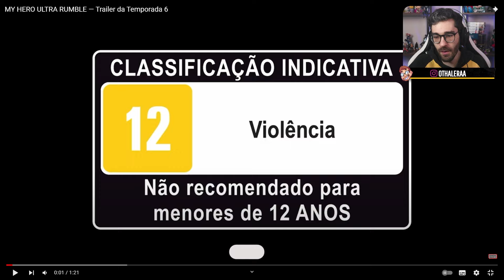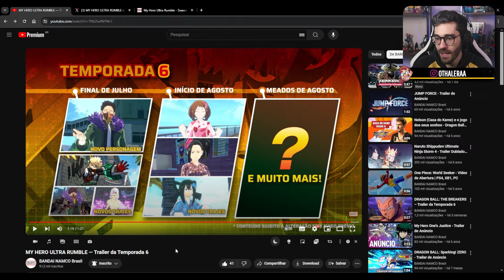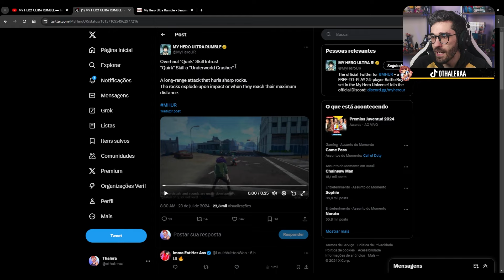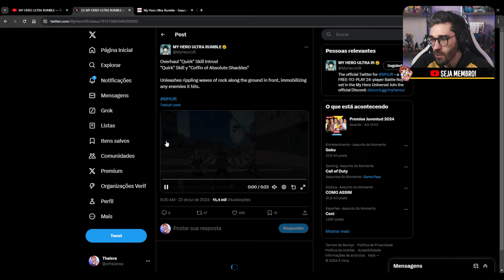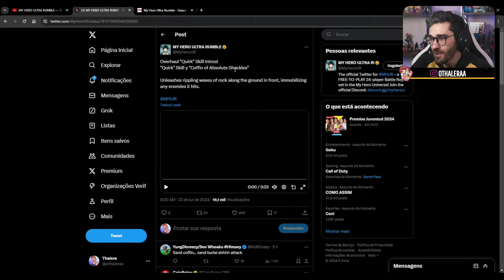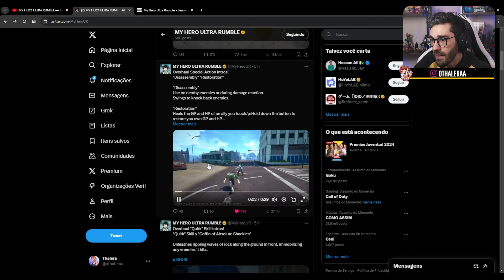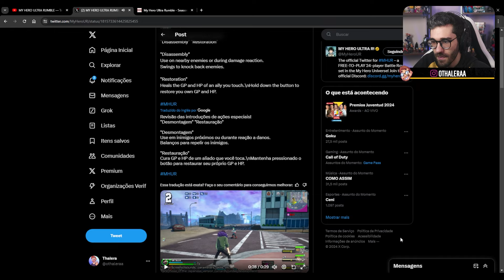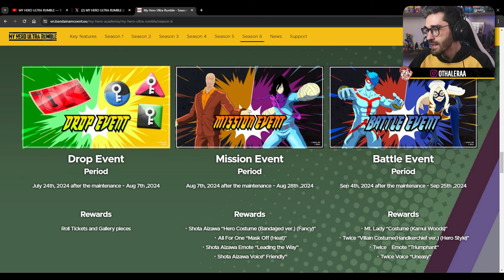A ÚLTIMA CHANCE pro JOGO DE BOKU NO HERO?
A Season 6/Sexta Temporada de My Hero Ultra Rumble chegou! Overhaul finalmente chegou no jogo grátis de Boku no Hero pra fazer sua estreia como um personagem MUITO APELÃO! Além de Overhaul, também temos novas skins de Shigaraki e Bakugou, e possivelmente Shoto Todoroki ganhando um novo Quirk Skill Set ainda nessa season! Quem aí vai jogar?

Bora jogar os MELHORES JOGOS DE ANIMES? O canal Thalera o nosso cantinho para trazer gameplays, opinião, análises e dicas sobre os próximos jogos de animes que nos aguardam! Naruto Storm, Jujutsu Kaisen Cursed Clash, Dragon Ball Budokai Tenkaichi Zero, Black Clover Mobile, e claro, My Hero Ultra Rumble! Se faltou algum game de anime pra batermos um papo, comenta aí pra jogarmos também :)